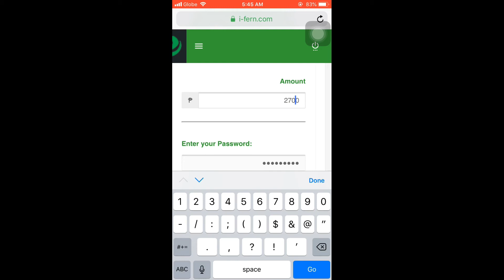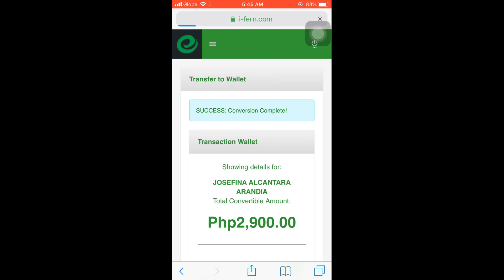How To Use The Transaction Wallet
Tutorial kung paano ka mag convert ng commissions mo into transaction wallet na pwede mong pangbili ng i-fern products or packages. Less hassle than using your credit card or paying over-the-counter